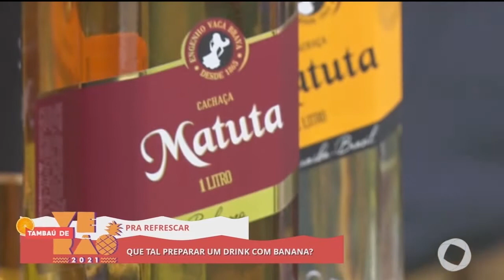Tambaú de Verão - Matuta - 23 01 2021